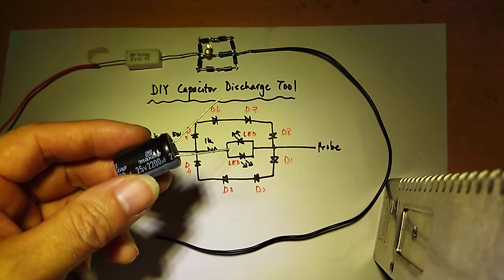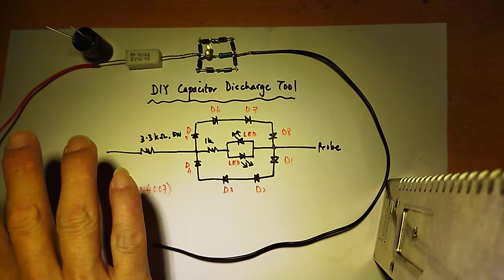DIY capacitor discharge tool